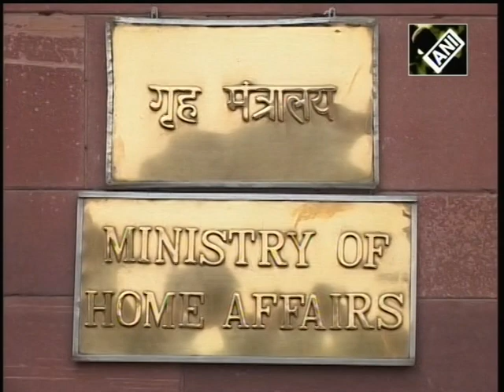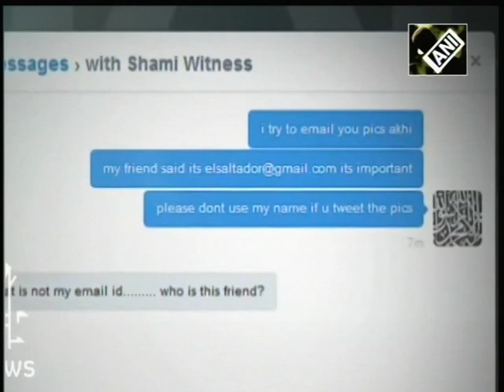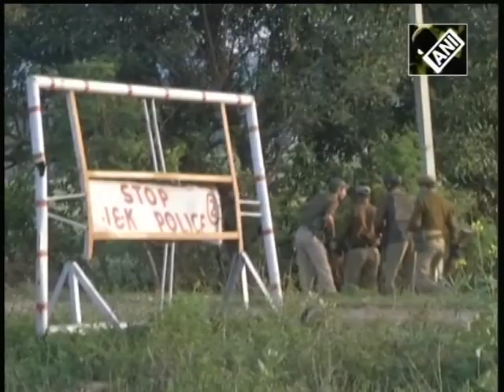Cooperation of Pakistan vital to deter any ISIS influence in South Asia-Experts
Security experts from South Asia have sounded a warning in the region that though terror outfits like the Islamic State or ISIS have not yet established themselves here, they are looking to gain a foothold and that could happen initially be joining with terror groups that have ideological similarities.